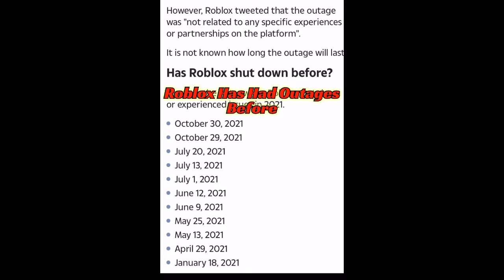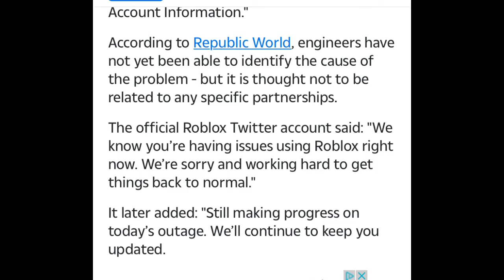WILL ROBLOX COME BACK? ROBLOX STILL DOWN / Is Roblox HACKED ? IS ROBLOX BROKE?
⭐️ mythic egg  AGIVEAWAY ⭐️
COMMENT USERNAME

UPDATE VIDEO ⬆️

***Crooked Cottage Aesthetic & Magical Build
•LINK• ⬇️🦋

⭐️ABOUT US⭐️

So, if you like speed Builds& buildhacks , glitch Builds & adoptme build ideas, then you are going to love ❤️ this video !!
make sure to leave your roblox username in the comments below to be entered into our GIVEAWAY if you would like to win a FREE pet or a FREE fly potion make sure to SUBSCRIBE to be entered into our weekly GIVEAWAY 😀

References

Middleton. S. & NoobSquad (2021). Video Creator: platform Roblox: Adopt me.

“Adopt me pets” (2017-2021). New Fizzy & Be Think (2021). Technical and creative direction: roblox platform.

   PlayAdoptme .(2021). Twitter.com.

     VlogStar Application(2021)”Screen Recorder & Editor”:  music added thanks to VlogStar Audio 778 Options “sound affectst” & "evildoll" Music by audionautix.com
QWERTY ”.